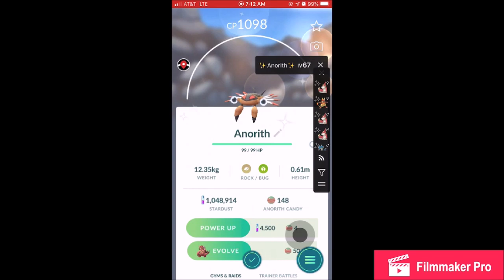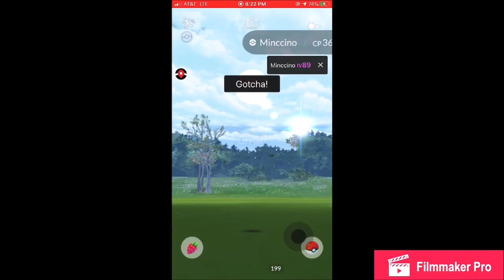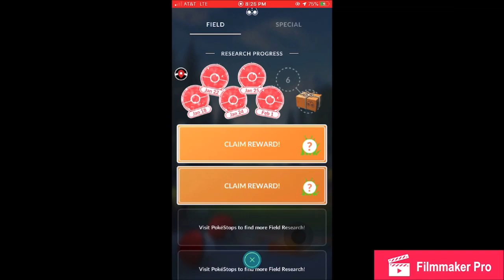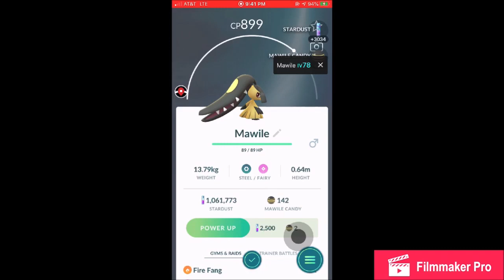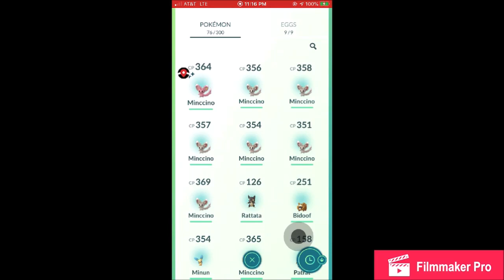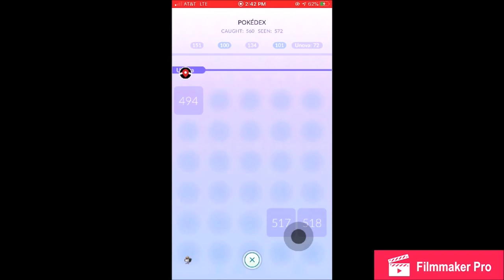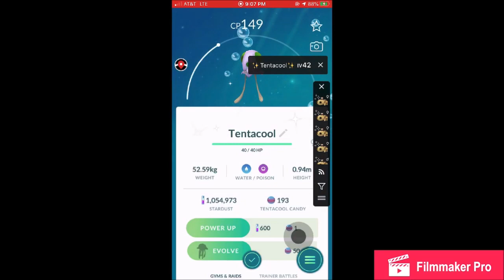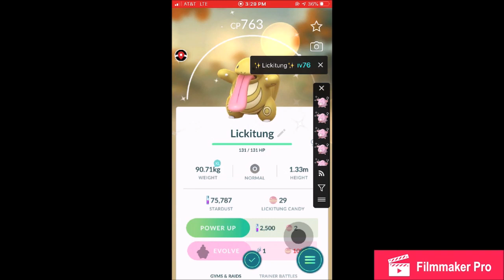Shinys Caught Recently On My Pokemon Go Account